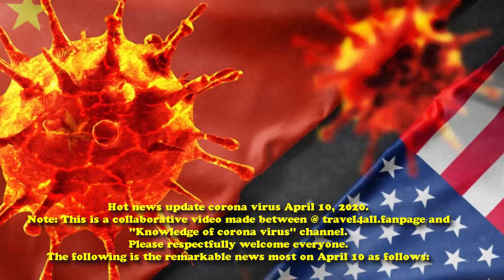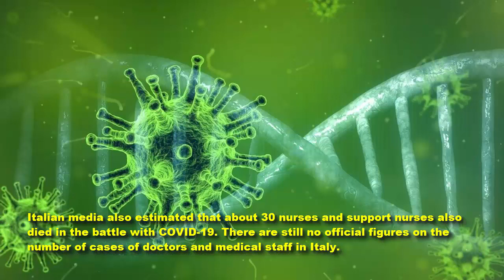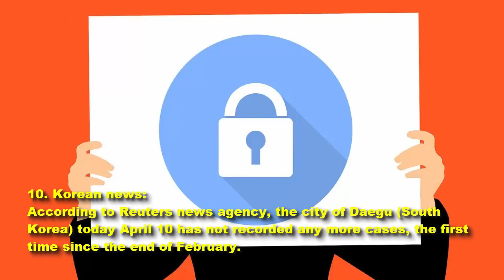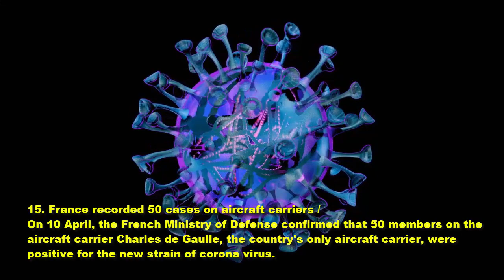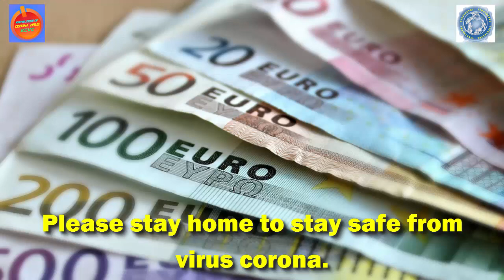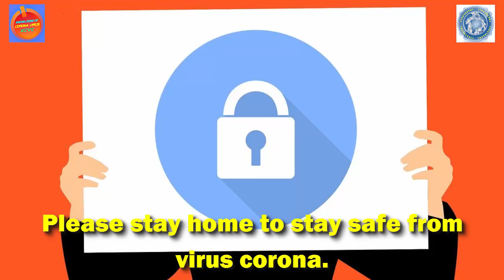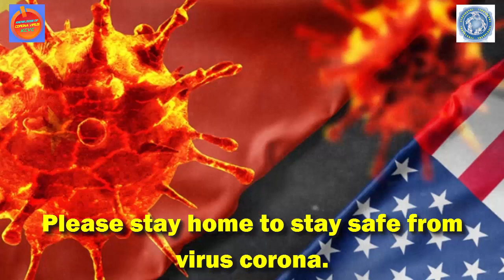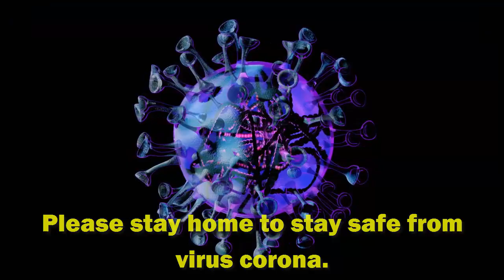Hot news update corona virus April 10, 2020.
Note: This is a collaborative video made between @ travel4all.fanpage and "Knowledge of corona virus" channel.
Please respectfully welcome everyone.
The following is the remarkable news most on April 10 as follows:
1. Follow Dr. Anthony Fauci, director of the National Institute of Allergy and Infectious Diseases of US, said that antibody tests for the novel coronavirus could be available within 'a week or so.
Having antibodies to the coronavirus could mean someone is protected from getting re-infected, making such tests important for medical workers and others on the front lines fighting the pandemic.
2. Tracking Covid-19 cases in the US:
Last updated: April 10, 2020 at 8:45 a.m. ET
Since January, novel coronavirus has spread to nearly every state and territory of US.
The total number of infected people in the US has been: 466,299
Number of deaths: 16,686.
New York has become the epicenter of the country’s outbreak with 161,807 confirmed cases and 7,067 deaths so far. When adjusted for population, that translates to roughly 832 known cases and 36 deaths for every 100,000 residents.
3. New York Governor Andrew Cuomo of the United States on April 10 said the number of COVID-19 hospitalized patients had plummeted over the past 24 hours when only 200 people were hospitalized. Mr. Cuomo said this was the lowest level since the outbreak of the disease in the country and emphasized that it was the clearest evidence of the effectiveness of social separation measures in New York.
4. An official announcement from the Prime Minister's Office on 10 April indicates that Mr. Johnson was removed from the intensive care unit on the afternoon of April 9 after 3 nights staying here.
Until now, Mr. Johnson is the top national leader infected with the new corona virus. The British Prime Minister confirmed the infection on March 27 but said he would quarantine and work from afar. On April 5, Mr. Johnson was admitted to the hospital for a serious illness.
5. News of Italy:
The country has recorded more than 12,600 health workers infected, more than 100 died.
6. Kyoto asks the Japanese government to declare a state of emergency.
According to Kyodo news agency, the leadership of Kyoto prefecture and the city of Kyoto in western Japan on April 10 asked the central government to put the province in a state of emergency because of the Covid 19 pandemic.
Kyoto Governor Nishiwaki Takatoshi said Kyoto was facing a serious situation like Tokyo and six other provinces, which declared a state of emergency on this April 7.
7. Sad celebrations around the world in 2020 because of covid 19.
According to AFP, the pilgrimage sites during the Easter season in the Middle East, Europe and Asia are all deserted on Good Friday April 10, though the annual atmosphere in these places is crowded, and hustling .
8. Famous for the isolated life between the distant Amazon, the Yanomami tribe also could not avoid the SARS-CoV-2 virus when the first positive case was recorded.
9. Europe spent 550 billion euros in aid in Covid 19.
According to the Associated Press, the governments of 19 countries that use the euro-euro common currency eventually overcame deep differences to reach an agreement on aid spending in the disease on April 9. Covid 19.
10. Korean news:
According to Reuters news agency, the city of Daegu (South Korea) today April 10 has not recorded any more cases, the first time since the end of February.
11. The number of new infections in China has decreased slightly.
The National Health Committee of China (NHC) said on April 10 that by the end of April 9, mainland China had recorded 42 new cases, down from 63 on March 8.
12. Terminal 2 at Singapore's Changi Airport will be suspended for 18 months, starting on May 1, due to the effects of the Covid19 epidemic, Tourism Authority of Singapore said.
13. Thailand adds 50 infections and 1 death.
Thailand on April 10 announced an additional 50 cases of coronary infection and a 43-year-old female patient died from Covid 19. Of the newly added cases, 27 were associated with previous cases and 8 were still under investigated for where it became infected.
14. Spain currently has the second highest number of COVID-19 patients in the world after the US, with 157,022 cases. Next is Italy with 143,626 cases. The number of New York cases is higher than that of Spain and Italy.
15. France recorded 50 cases on aircraft carriers /
On 10 April, the French Ministry of Defense confirmed that 50 members on the aircraft carrier Charles de Gaulle, the country's only aircraft carrier, were positive for the new strain of corona virus.
Our newsletter is now over.
Thank you for always watching and supporting our videos.